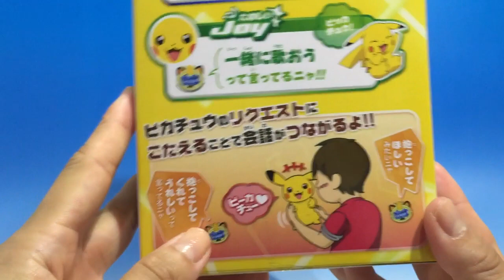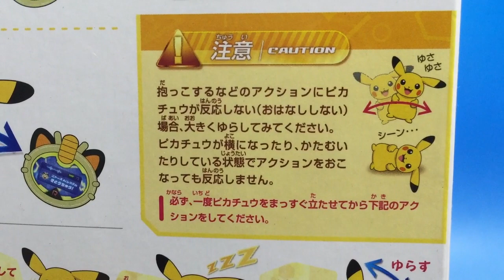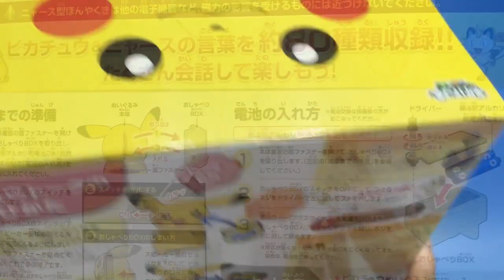pokemon ポケットモンスター ピカチュウトーク 開封レビュー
ポケットモンスター　ピカチュウのおしゃべりぬいぐるみが登場！
ピカチュウトーク
ニャースの翻訳機つき！